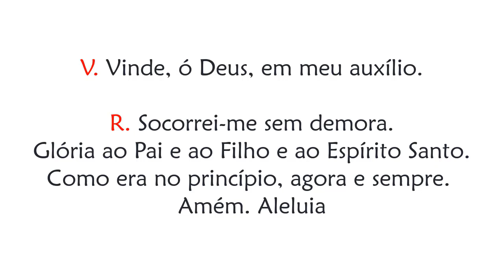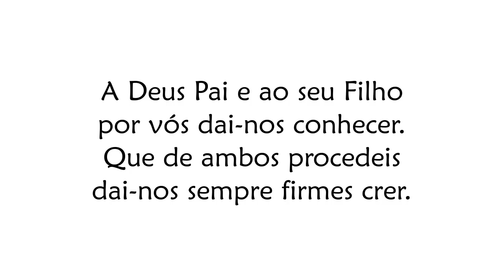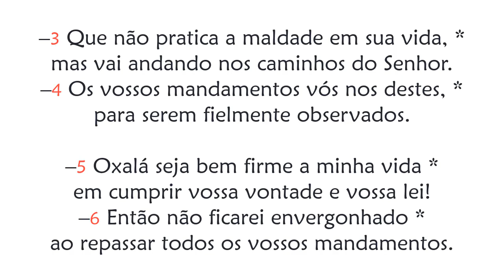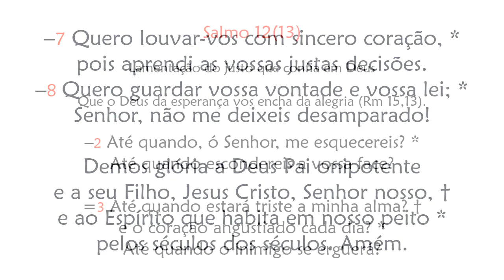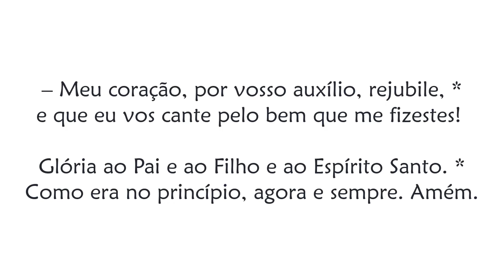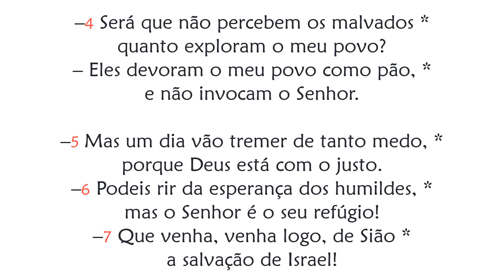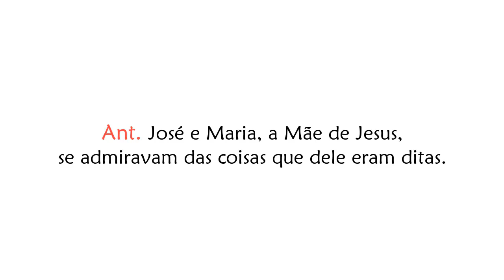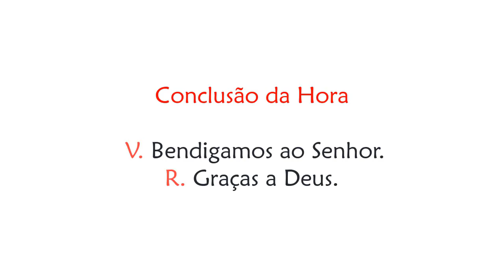Hora Terça da Festa de São João, Apóstolo e Evangelista